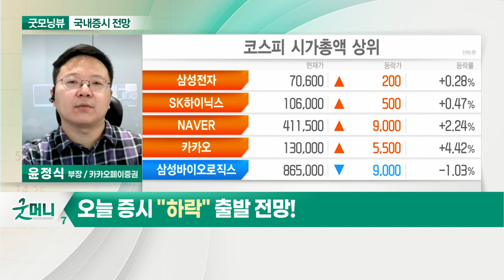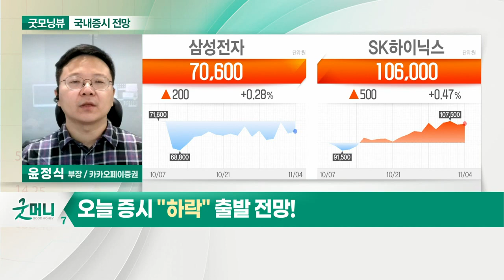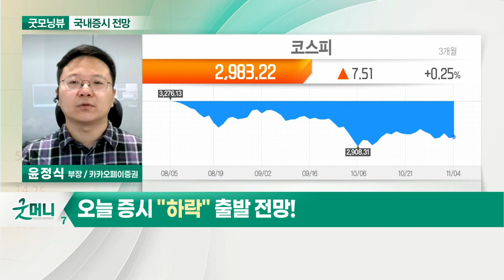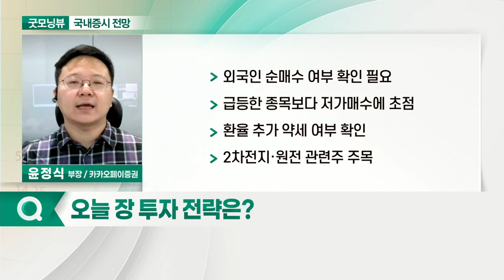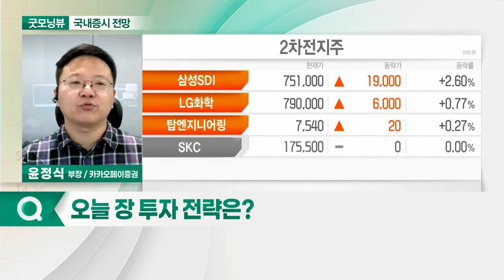韓-美 증시 디커플링 지속... 오늘 증시 '하락' 출발 전망_국내 증시 출발 전망 (20211105)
- 韓-美 증시 디커플링 지속
- 삼성전자·SK하이닉스 반등폭 저조
- 코스피 2,950~3,050P 박스권 지속

Q. 오늘 장 투자 전략은?
- 외국인 순매수 여부 확인 필요
- 급등한 종목보다 저가매수에 초점
- 환율 추가 약세 여부 확인
- 2차전지·원전 관련주 주목